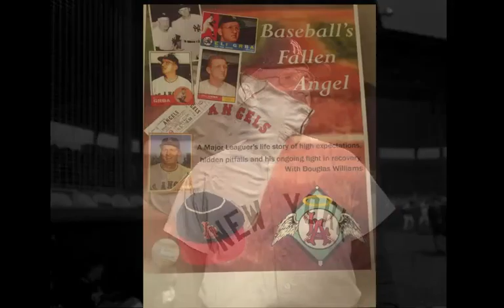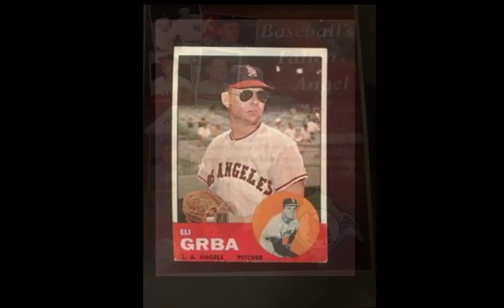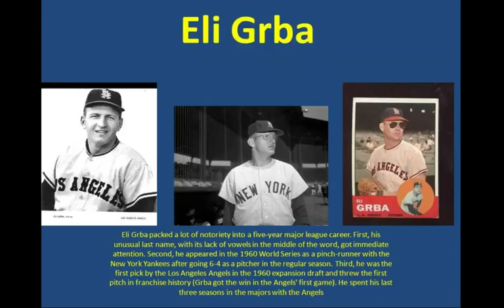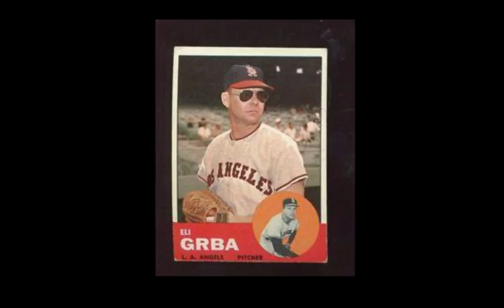Clubhouse Chatter-Eli Grba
Eli talks about his new book "The Fallen Angel" and about addiction.